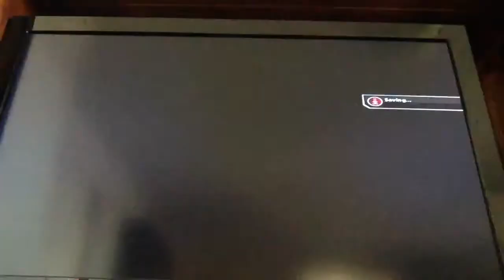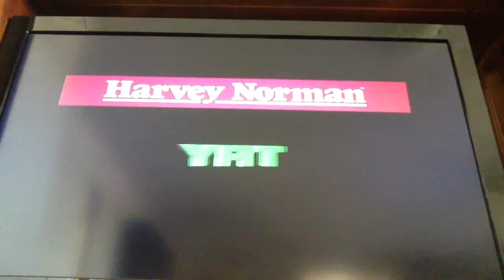Rugby League Live 2 Career Mode S1 EP2 : Rabbitohs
Rugby League Live 2 Career Mode S1 EP2 : Round 1 against the Sydney Roosters